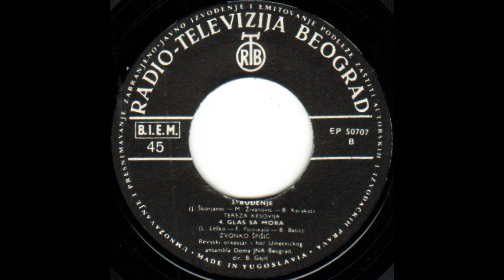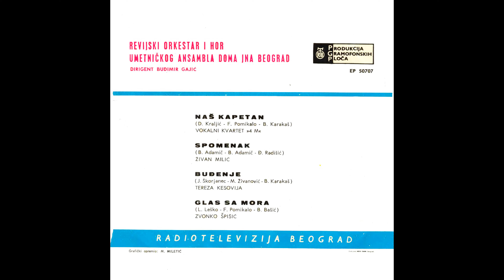GRAMOFONSKE PLOČE SFRJ - R.I. - 1964 - BO1 - Tereza Kesovija - Budjenje - HD 4K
R.I. - 1964 - Revijski Orkestar i Hor Umetničkog Ansambla Doma JNA, Beograd - Ploča 02 - B Strana -

BO1 - Tereza Kesovija - Budjenje
(J. Škorjanec - M. Živanović - B. Karakaš)

Revijski Orkestar i Hor Umetničkog Ansambla Doma JNA, Beograd
Dirigent: Budimir Gajić

Grafički Opremio: M. Miletić